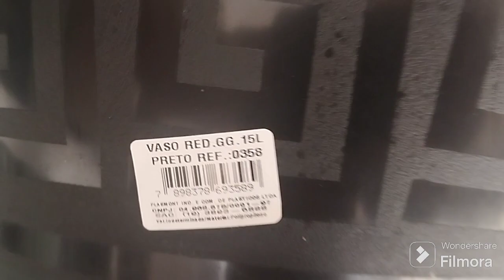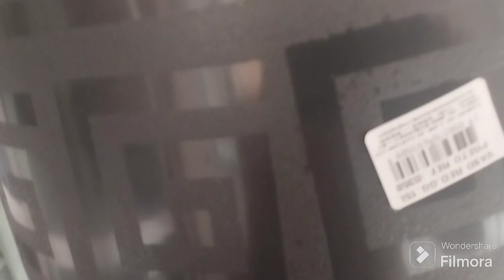AUMENTE A SUA PRODUÇÃO DE PITAYAS USANDO TUBOS DE PVC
A IMPLANTAÇÃO DO TUTOR DE PVC PODE SER UM DIFERENCIAL NA PRODUÇÃO E NOS CUSTOS DE MANITENÇÃO DAS PLANTAS DEVIDO AO VALOR GASTO E A VIDA ÚTIL DO MATERIAL COMPARANDO COM O TUTOR DE MADEIRA.

PITAYAS QUE APRESENTAM EXCELENTES RESULTADOS AO SEREM CULTIVADAS EM VASO

Este cacto é plantado em todo mundo e produz frutos de muitas variedades, sendo caracterizados pelos excelentes sabores e diversos benefícios para a saúde.

Dependendo da variedade, os frutos das Pitayas têm variações no tamanho, nas cores das cascas, nas cores das polpas e nos variados sabores.

Alimente-se de Pitaya, ela pode ser preparada de várias formas, use a sua criatividade.